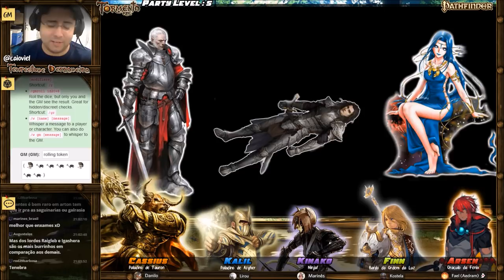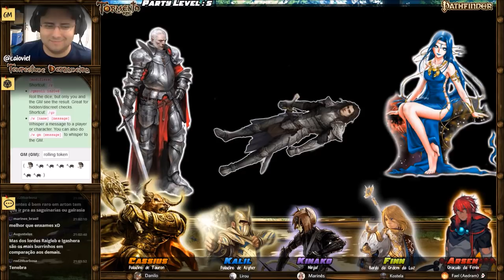[Tempestade Derradeira] 11 - Justiça, Nobreza e Cavaleiros (Tormenta RPG / Pathfinder / D&D)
A bela e a cega de Roschfallen, é como são conhecidas as filhas do Lord Grenhill. Fabiene, a bela, casou-se com o filho do barão Gerhardt. Lorena, a cega, amaldiçoada a ter seu rosto permanente mutilado, não conseguia encontrar pretendente. Enquanto o oráculo da fênix Arsen, a ninja catfolk Kinako, o bardo nobre Finn, o paladino de Azgher Kalil e o minotauro paladino de Tauron Cassius estão em Roschfallen, capital de  Bielefeld o reino dos cavaleiros, precisarão encontrar um noivo para Lorena enquanto lidam com bailes nobres e com gangues de sequestradores.

- Tsutsuji Kinako: Marines